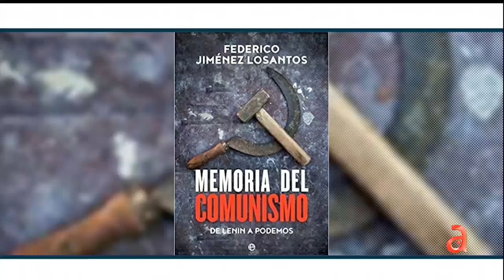Mano a mano Marian de la fuente conversó con Federico Jiménez Losantos